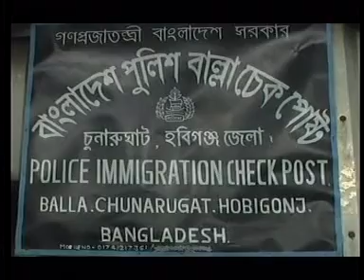ATN Times News at 10pm 9